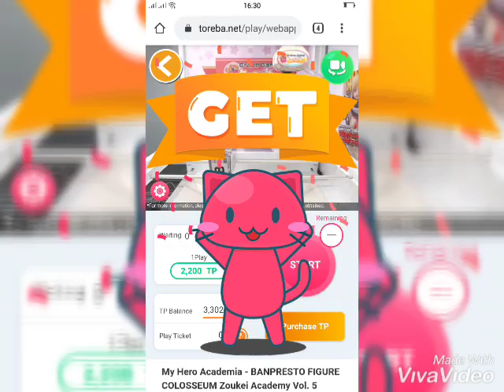Toreba Time - Himiko Toga - Yayy got it in 2 tries😇